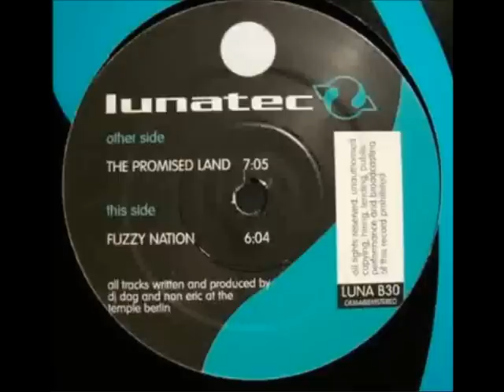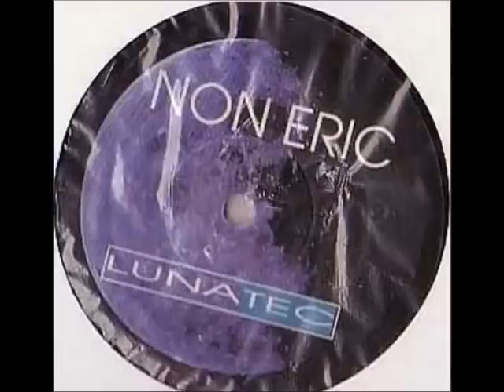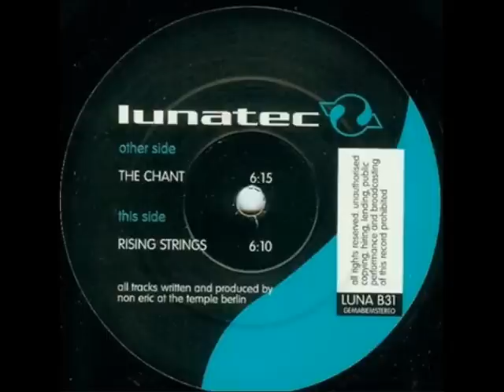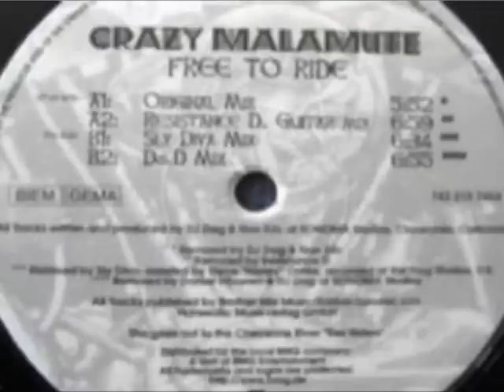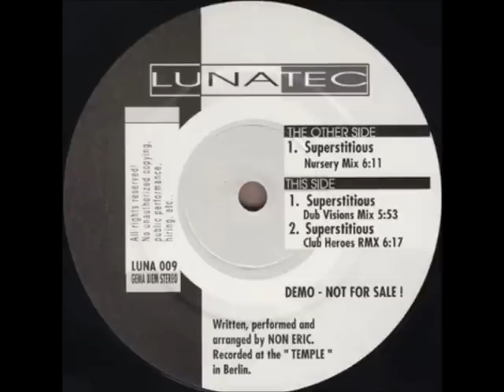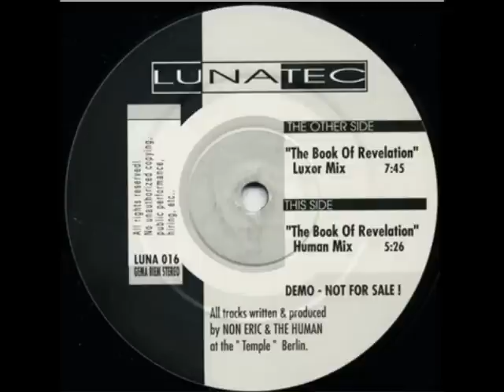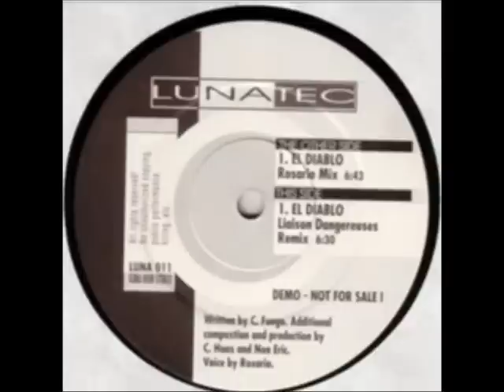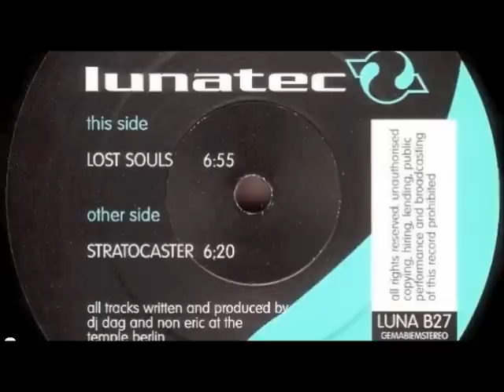A Tribute to Lunatec Records Mix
A tribute mix to the German Trance label Lunatec Records

Tracklist:

0:00 Crazy Malamute -- Opus 1
5:51 Crazy Malamute -- Lost Souls
12:09 Crazy Malamute -- The Promised Land
17:31 Crazy Malamute -- A Good and Decent Man
23:09 Dee Rex -- Rising Strings
28:03 Luxor -- The Big Bang
33:51 Non Eric -- Piranhas
39:52 Scorpio -- Nagasaki
46:53 Ovation -- Everybody Relax
53:07 Dee Rex -- The Chant
58:01 Dee Rex -- Soilent Green
1:04:49 Crazy Malamute -- Free to Ride
1:09:41 Crazy Malamute -- Braveheart
1:15:12 Non Eric -- Tanz den Rhythmus der Maschinen
1:20:43 Luxor -- Superstitious
1:26:09 Non Eric S.E.A.L.S
1:31:27 Ovation -- The Book of Revelation
1:38:14 Fuego -- El Diablo
1:44:35 Non Eric -- Requiem Part 1
1:50:43 Crazy Malamute - Stratocaster